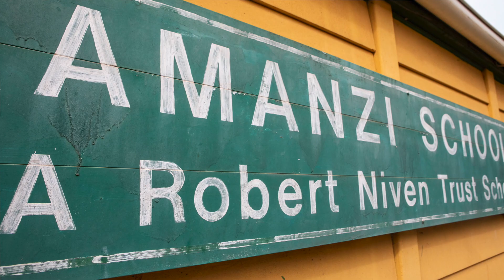Climate Change Champions - Climate Adaptive Projects in the Eastern Cape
These gardens are supported as part of the Rural Action for Climate Resilience Project, co-funded by the European Union.